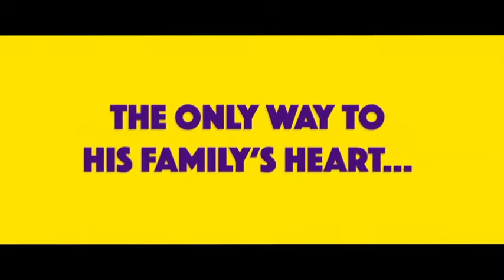New Movie Trailer Abe 2020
Abe is a 12-year-old boy from Brooklyn who cooks to unite his half Israeli and half Palestinian family, but everything goes wrong.